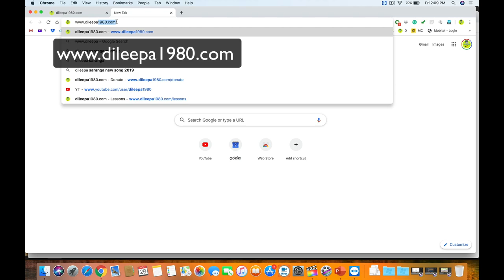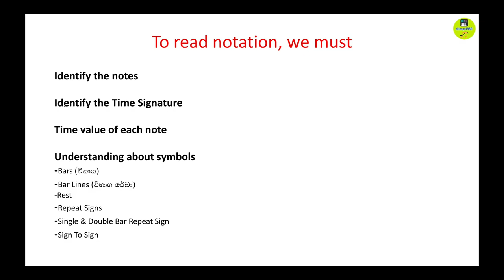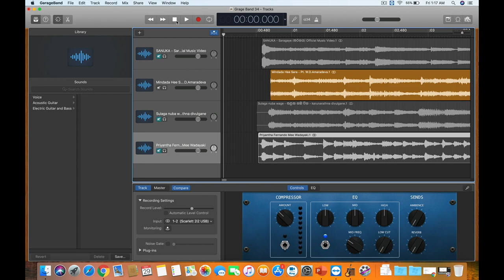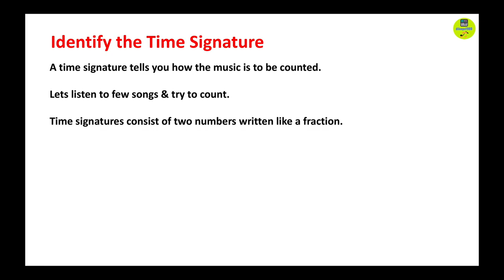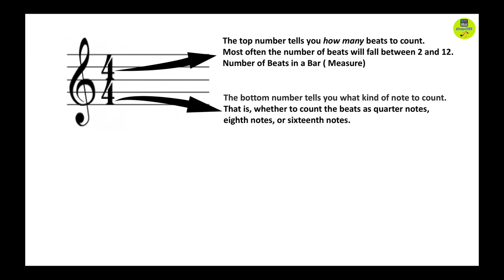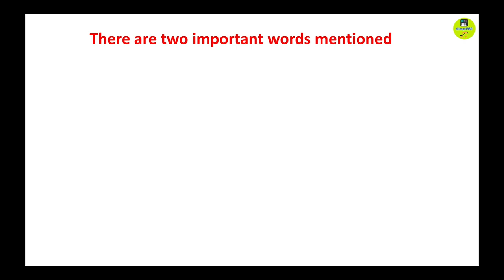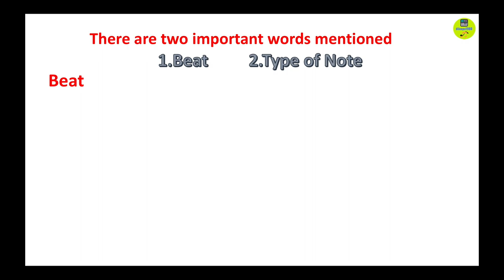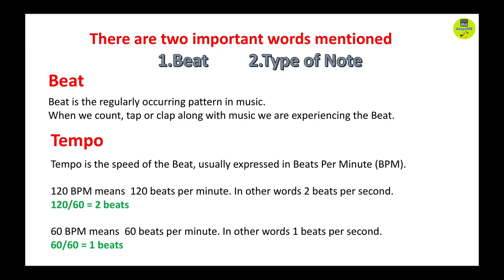How to read Music Notation #34 (Part 2)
Lesson Summary
1-How to identify the Time Signature.
2-What is Beat, Type of note & Tempo.